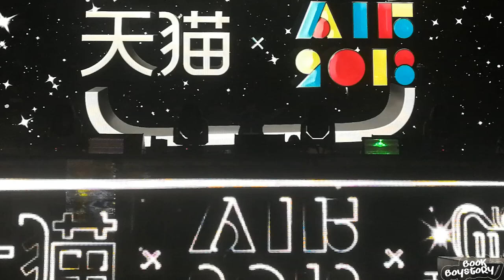BOY STORY 181027 TMALL Asia Idol Festival ‘ENOUGU+HANDZ UP’